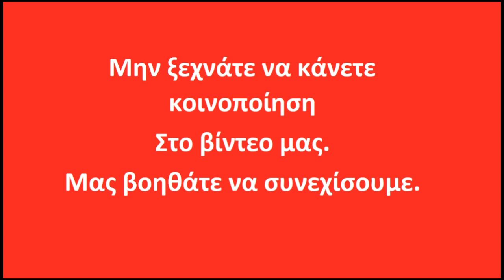Μπακαλιάρος πλακί στον φούρνο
Υλικά
½ κιλό μπακαλιάρο χωρίς κόκκαλο
4-5 πατάτες
4-5 σκελίδες σκόρδο
4-5 κρεμμύδια
½ ματσάκι μαϊντανό
4-5 ντομάτες
Αλάτι
Πιπέρι
Λάδι
Κόβουμε τις πατάτες σε φέτες μισό πόντο της βάζουμε στο ταψί αφού πρώτα το έχουμε λαδώσει λίγο. Βάζουμε από πάνω τον μπακαλιάρο ρίχνουμε λίγο αλάτι λίγο πιπέρι και κόβουμε μια ντομάτα. Βάζουμε από πάνω ψιλοκομμένο μαϊντανό και έπειτα τις υπόλοιπες ντομάτες. Βάζουμε αλάτι πιπέρι και λάδι. Ψήνουμε αντιστάσεις για μιάμιση ώρα περίπου στους 180 αντιστάσεις.